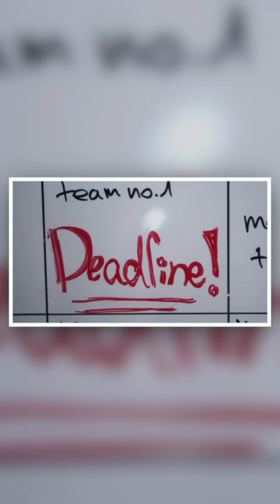If you're an Over-thinker, TRY THIS! | @shadezahrai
Tell me if this sounds familiar…
You know there’s something you need to do,
But you’re totally overthinking it.

You’re over-planning… over-researching… over-analyzing…

Instead of taking action, you’re stuck in the overthinking cycle of analysis paralysis.

You’re stuck.

Overthinking actually kills productivity because it dupes us into believing that we’re doing something worthwhile, when often we’re simply killing time with unnecessary ‘extras’. Not only that, we know from science (and experience) that overthinking can increase anxiety and stress.

Well, we know (thanks to Parkinson’s Law) that we tend to fill the time we’re given - If you’re given a week, you’ll take a week. If you’re given a day, you’ll miraculously get it done in a day.

So, you can simulate a sense of urgency to prompt you into a state of greater attention and focus by giving yourself a deadline! You want it to be realistic yet still add just that little bit of pressure.

I use this technique all the time and can personally vouch that it works. :)

Have you ever noticed that how long it takes you complete something seems to expand or contract depending on when the deadline is? Let me know!